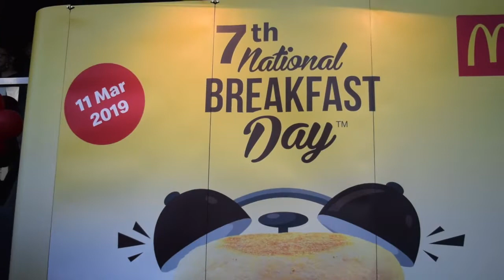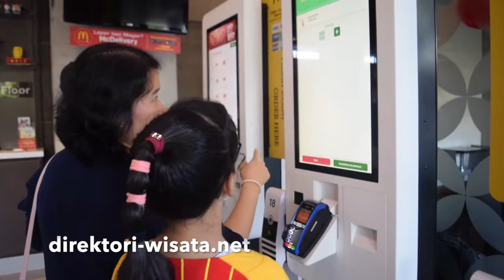Try Best Culinary Excellence of Mcdonald | National Breakfast Day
Dalam rangka memperingati hari Sarapan, Mcdonald membagikan 1000 chicken muffin di masing-masing cabang secara gratis.
Tujuannya haiti untuk mengedukasi masyarakat Indonesia untuk mengawali aktivitas dengan Sarapan.